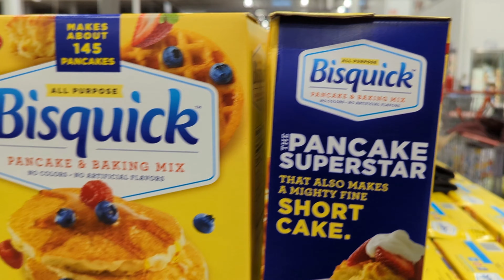美好的一天从簡單健康的早餐開始Costco煎餅粉早餐#煎餅#果汁#costco